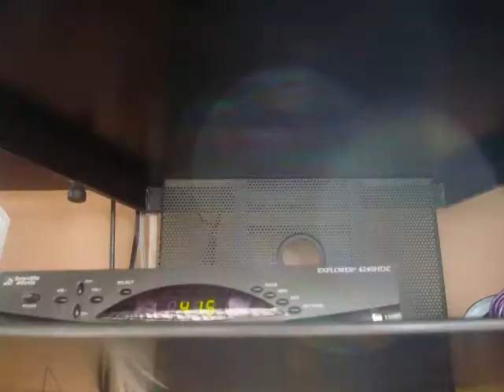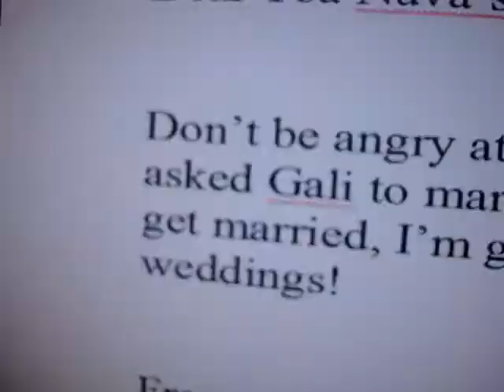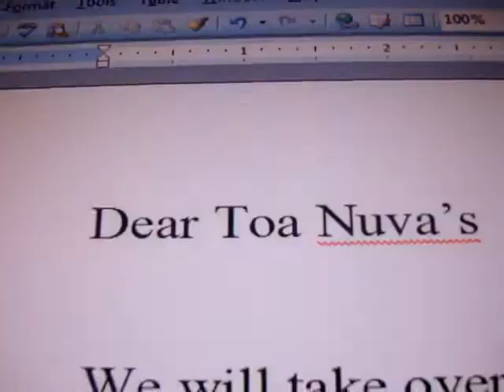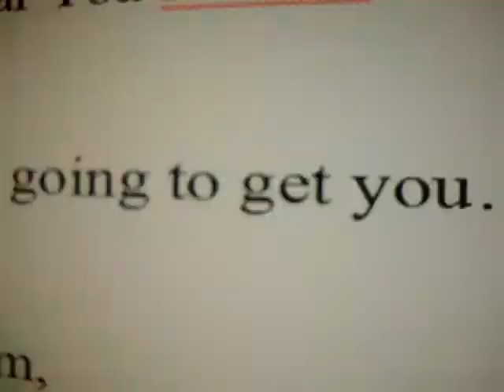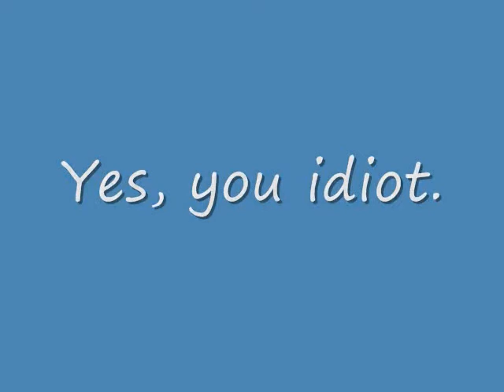Ask the Toa Nuva's 9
The 9th episode of Ask the Toa Nuva's... with a new foe in the series.

NOTE: Due to the fact that Kopaka returns, Brutaka left the series (for now).